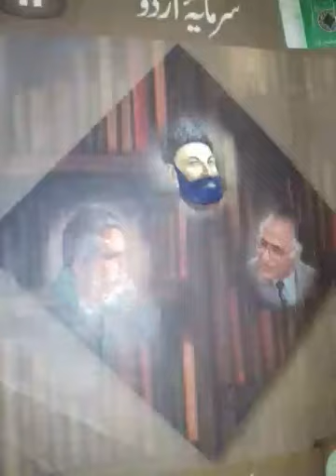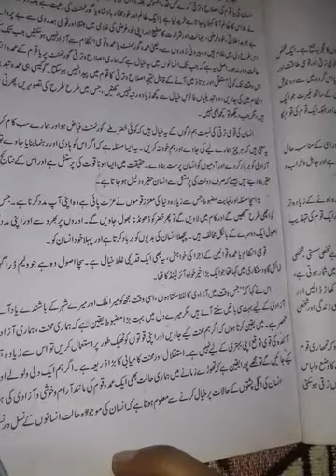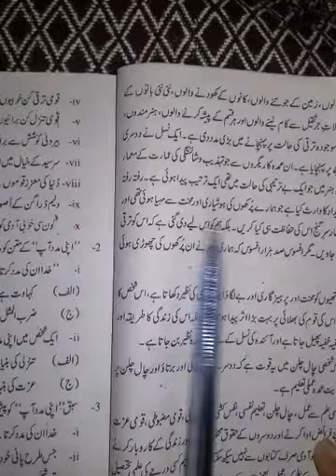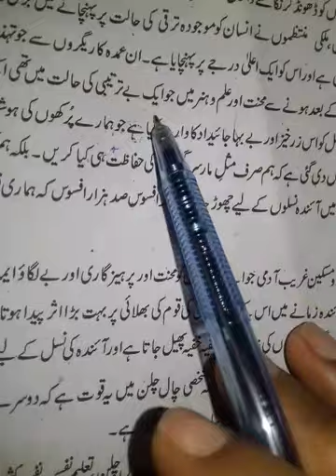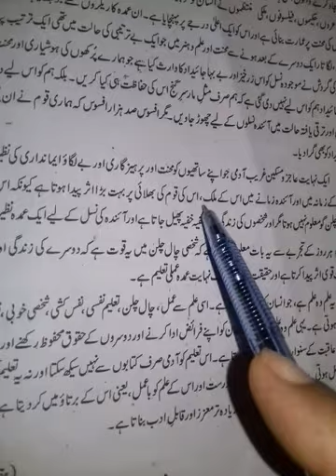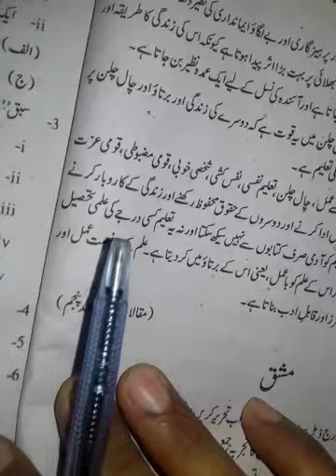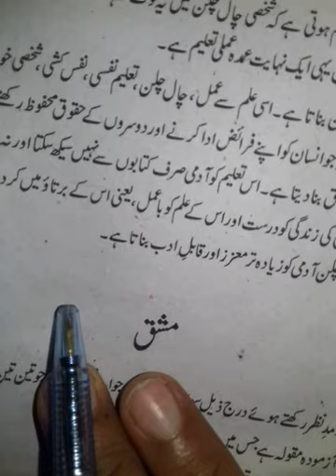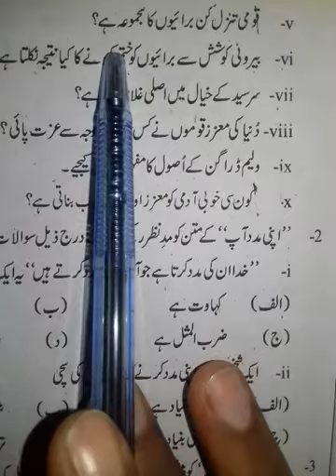1st year Urdu Lesson no 2 Apni Madad Aap part 2